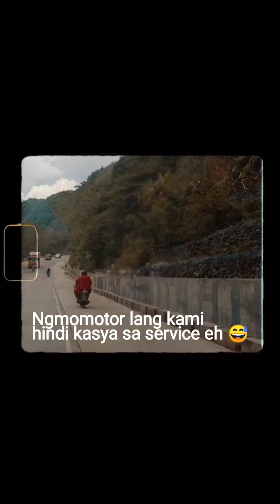Tignapoloan & Bolao Spring laag Explore Mis.Or| youngest sister's birthday celebration treat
This video taken last April 31,2022 , overnight stay at Tignapoloan ... sorry for alt eupload cc loves😁